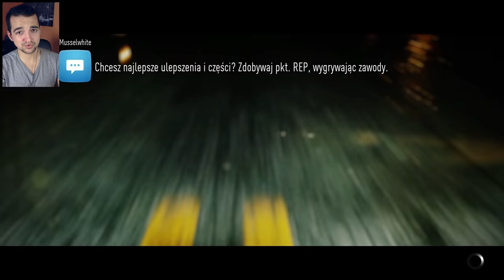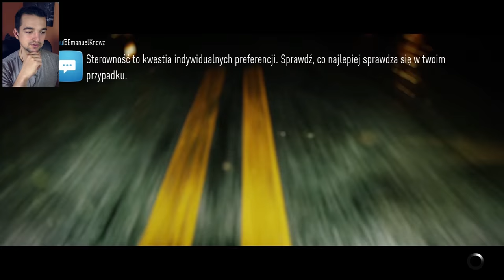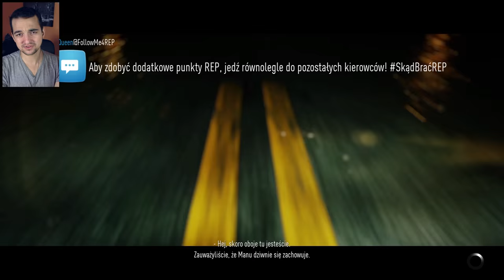Dupa którą lubią wszyscy #15 | Need For Speed 2015